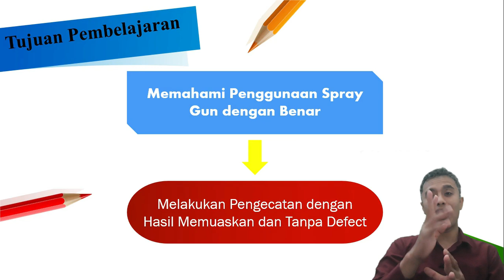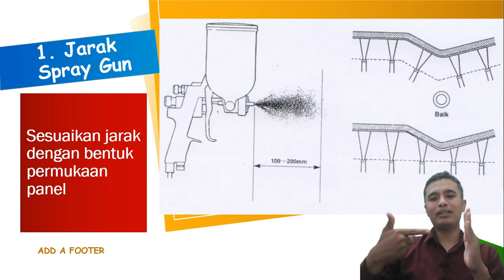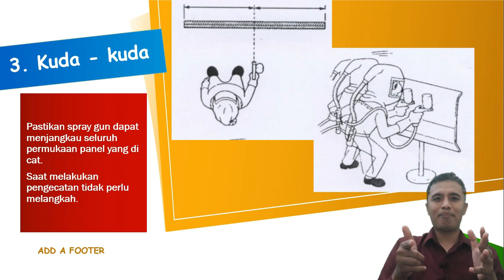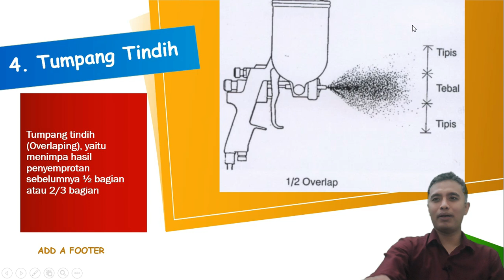Jurus Pengendali Angin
Video ini berisi tentang media pembelajaran penggunaan spray gun. Ditujukan untuk pembelajaran siswa kelas XII Teknik Bodi Otomotif.

Penggunaan spray gun sangat mempengaruhi hasil pengecatan, diharapkan dalam pembelajaran kali ini siswa dapat menggunakan spray gun dengan benar. Sehingga hasil pengecatan menjadi maksimal dan tanpa defect.

Judul hanya pemanis, karena istilah karena seorang painter / tukang cat biasanya disebut juga pengendali angin. Hal itu karena prinsip kerja spray gun yang menggunakan udara yang bertekanan.